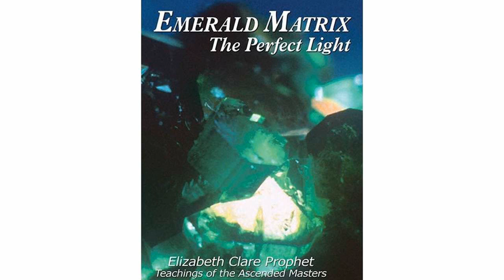Emerald Matrix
Reinforcement for the Ascent: A Very Complex Matrix
This dictation by Mother Mary was delivered by the Messenger of the Great White Brotherhood Elizabeth Clare Prophet on Saturday, August 15, 1981, 2:39-3:19 p.m. PDT, during the four-day seminar Emerald Matrix:  The Perfect Light held at Camelot, Los Angeles County, California.